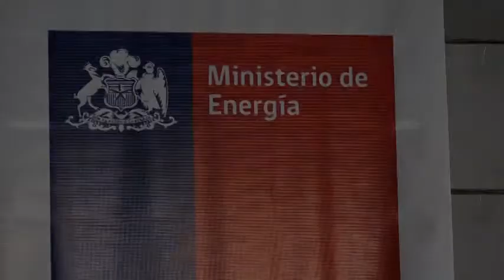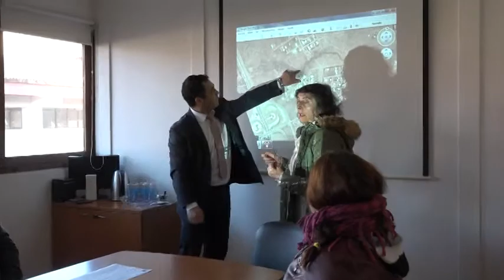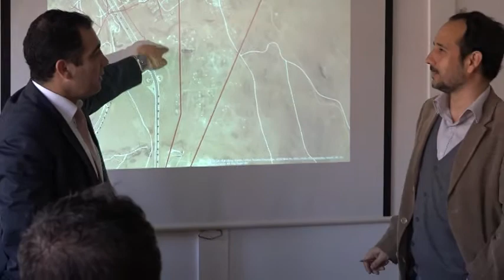Vecinos de Los Vilos aspiran a contar con electricidad en sus casas.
Con el objetivo de dar a conocer la compleja situación que afecta a más de 160 familias sin cobertura eléctrica, de los sectores Alto Pichidangui y Nueva Esperanza de la comuna de Los Vilos, un grupo de dirigentes, acompañadas por el Alcalde de la comuna, Manuel Marcarian y el diputado, Daniel Núñez, sostuvieron una reunión con el Seremi de Energía, Marcelo Salazar.
Etelvina Villarroel, presidenta del Comité de la Villa Nueva Esperanza de Quilimarí, calificó de provechosa la reunión porque conseguimos el objetivo de que alguien nos ayudara.
Aurora Muñoz, presidenta de la Junta de Vecinos Altos de Pichidangui, comentó que llevan varios años esperando por tener energía en sus casas.
El Seremi de Energía, Marcelo Salazar, precisó que uno de los sectores mencionados no está en el plano seccional de Pichidangui y eso hace muy difícil ingresar con servicios que mejoren la calidad de vida de las familias.
El Alcalde de Los Vilos, Manuel Marcarian, agradeció la disposición del Seremi porque vamos a partir desde otro frente atacando la problemática del sector.
El Diputado, Daniel Núñez, comentó que el interés es regularizar un sector que se loteó de forma irregular.